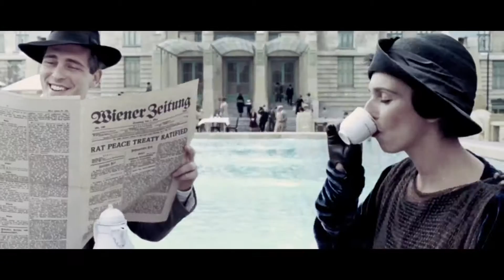Lo Schiaccianoci (2011)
Lo Schiaccianoci - Uscita : 2 dicembre 2011

Un film di Andrei Konchalovsky
Con Elle Fanning, Nathan Lane, John Turturro, Frances de la Tour.

Vienna, anni Venti. Mary ha nove anni, un fratello più piccolo che non la lascia in pace e una vivida fantasia. La vigilia di Natale, i genitori lasciano i due bambini con l'amato zio Albert, che fa dono a Mary di uno schiaccianoci di legno, N.C. Con la complicità della notte, il giocattolo si anima e conduce Mary in una dimensione parallela e meravigliosa. Qui la bimba apprende che N.C. in realtà è un principe, ridotto a pezzo di legno dal sortilegio della subdola madre del Re dei Ratti, il cui piano criminale prevede il rogo di tutti i giocattoli e la "rattificazione" del mondo.